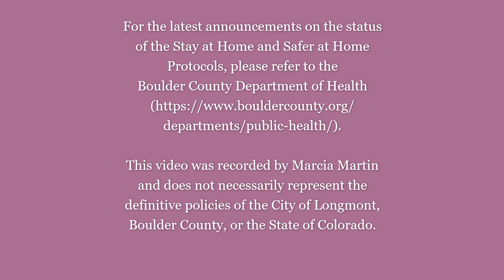Marcia Martin: Safer at Home with Thanks